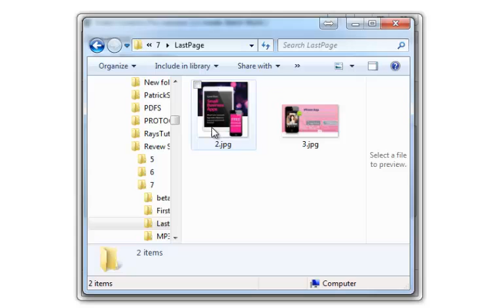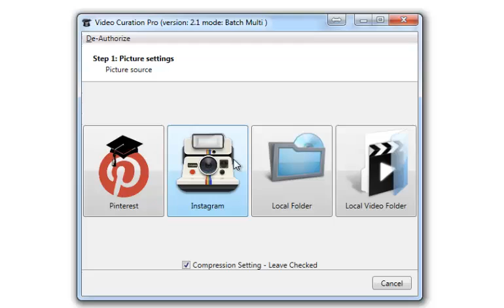VCP UpdateJuly 17th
Massive Update VCP now allows Video Uploads, Upload to servers via local machine added new Video  Hosts.